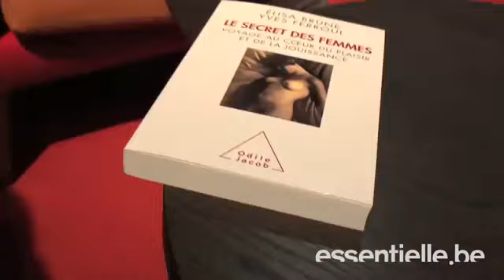Sexualité : rencontre avec Elisa Brune